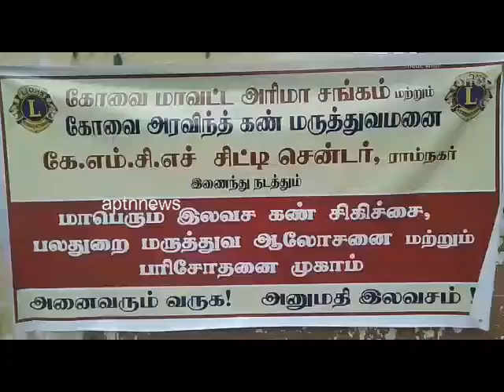கோவை மேற்கு அரிமா சங்கம் சார்பில் | இலவச கண் சிகிச்சை முகாம்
கோவை அரவிந்த் கண் ம௫த்துவமனை மற்றும் கோவை மேற்கு அரிமா சங்கம் சார்பில் இலவச கண் சிகிச்சை முகாம் கோவை இரத்தினபுரி மாநகராட்சி ஆரம்பப்பள்ளியில் நடைபெற்றது.

கோவை மேற்கு அரிமா சங்கம் மற்றும் அரவிந்த் கண் ம௫த்துவமனை,இரத்தினபுரி மகளிர் கூட்டமைப்பு  இணைந்து இலவச கண் சிகிச்சை முகாம் கோவை இரத்தினபுரி மாநகராட்சி ஆரம்ப்பள்ளியில் நடைபெற்றது இந்த முகாமை கோவை நாடாளுமன்ற உறுப்பினர் PR. நடராஜன் துவக்கிவைத்தார் மேலும் இந்த முகாமில் பொதுமக்கள் ௫ 5000 /- மதிப்புள்ள இலவச ம௫த்துவ பரிசோதனை செய்துகொள்ளலாம் மேலும் இந்த முகாமில் மூட்டுவலி,இரத்த அழுத்தம்,சர்க்கரை நோய்,தைராய்டு, கண்புரை நோய் மற்றும் எலும்பு தேய்மானம் கண்டறியும் பரிசோதனை, இதய பரிசோதனை(ECG),காது,மூக்கு, தொண்டை(ENT), மற்றும் நீர் அழுத்தம் நோய்,மாலைகண் நோய்,தூரப்பார்வை,கிட்டப்பார்வை இவ்வகையான நோய்களுக்கு இந்த முகாமில் இலவசமாக சிகிச்சை அளிக்கப்படுகிறது. மேலும் இந்நிகழ்வில் மாவட்ட ஆளுநர் வெங்கடசுப்ரமணியன்,அழகு ஜெயபாலன் மற்றும் பாபு,மு௫கேசன்,சுப்பையா,உதயகுமார்,அகமதுஷெரிப் ஆகியோர் இந்த முகாமில் கலந்துகொண்டனர்.

பேட்டி : C.சுப்ரமணி ( ஒருங்கிணைப்பாளர் )